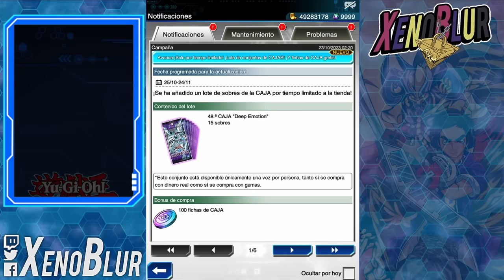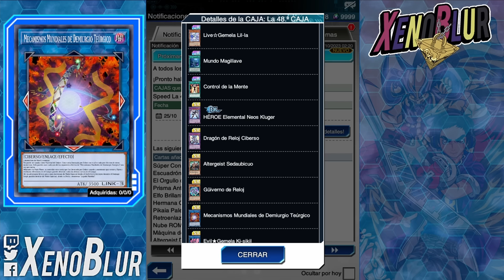ESTA INCREIBLE LA NUEVA CAJA!! Nuevo Engine y Staples!! Deep Emotion | Yu-Gi-Oh! Duel Links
ANUNCIO OFICIAL DE LA NUEVA CAJA Deep Emotion con soporte para muchos decks, buenas staples y nuevo engine de links